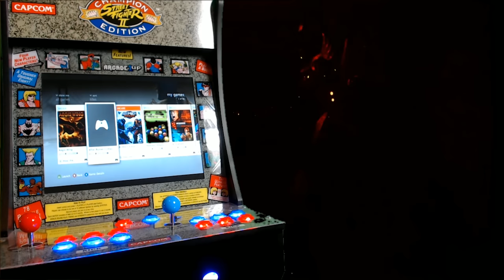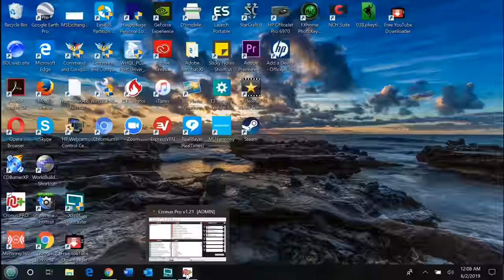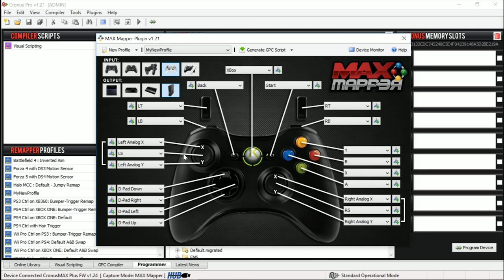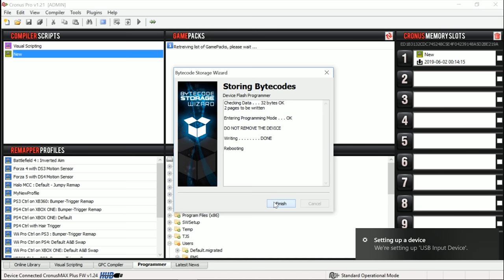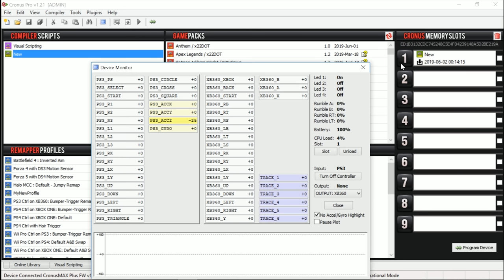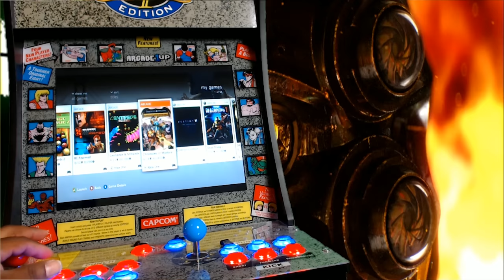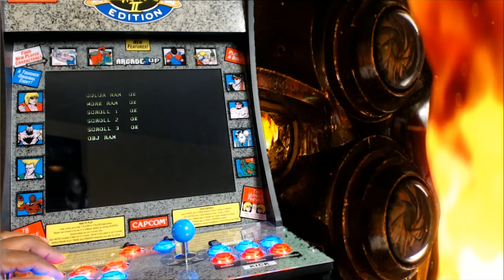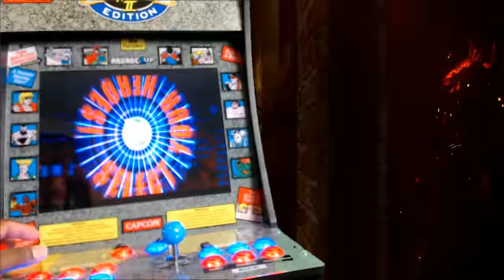How To Mod your Arcade 1Up to an Xbox 360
The Xbox 360 debut back in November 2006 it has a large library of over 700 titles with a lot of well known retro games. Many titles over the years high in demand were upscaled to HD and revamped with new menus and given an online multiplayer experience. Some of these titles aren’t available anymore such as simpsons ninja turtles,  turtle in time X-men and so on. Those of you with an extensive Xbox love arcade library will love this mod. Those of you who don’t will see why it’s still a viable option and one of the best choices to power your cab. Not even the Xbox one fully supports all the backwards compatibility of the Xbox360 arcade marketplace. Not the Wii or Wii U not even the ps3. The Xbox 360 was special in its own regard and helped revitalize a lot of classics  with a new experience. With a CronusMAX plus device this makes your modding experience so much easier. With one connection adapter and easy to use software you’ll be able to enjoy this experience in under 5 mins😎 it’s just that simple and by far the easiest and simplest way to mod your cab.